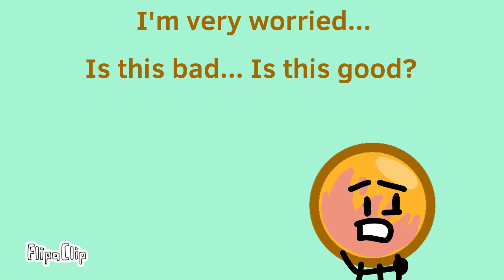Plush Survivor: Jump...